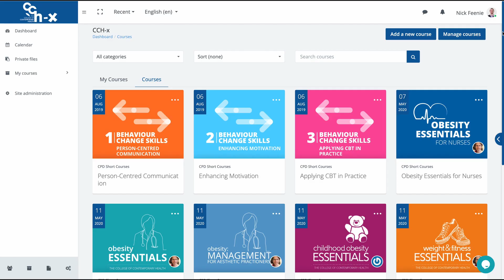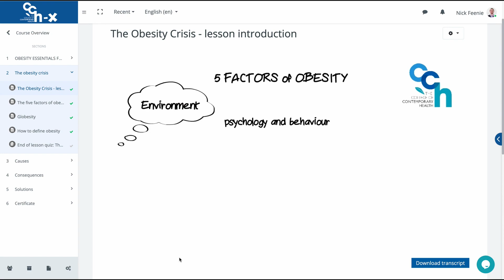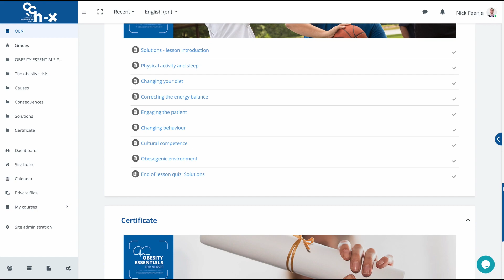Obesity Essentials for Nurses - Course Curriculum + Demonstration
Obesity Essentials for Nurses is an online short course, 8-10 hours, that effectively addresses the biggest challenges for nurses associated with patients who have excess weight and obesity.

Course points: 10 CPD UK hours - CPD Certified

- Gain the confidence to successfully manage and treat patients with all aspects of overweight and obesity
- Develop effective and compassionate communication skills for interaction with overweight and obesity affected patients
- Learn how diet, stress and environment are key contributors to overweight and obesity
- Generate solutions to overweight and obesity

Delivered completely online through podcasts, video and e-learning units to seamlessly fit into the busy life and work schedules of nurses.

On completion nurses will gain a certificate as well as 10 CPD hours which can be used towards revalidation.